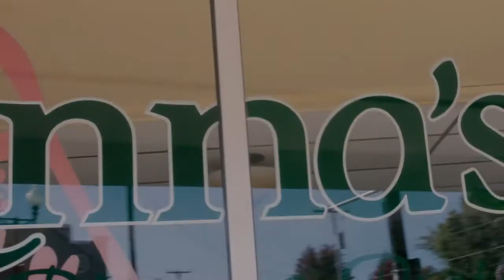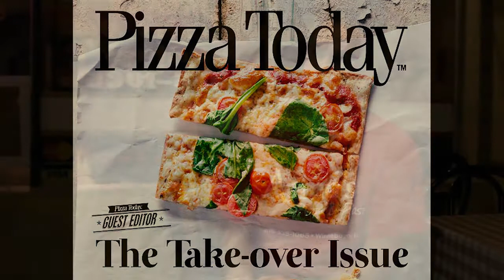Life of Pie HD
This is a Documentary on a day in the life with Brian Weavel.  It was done by a college class.  I absolutely love their work!